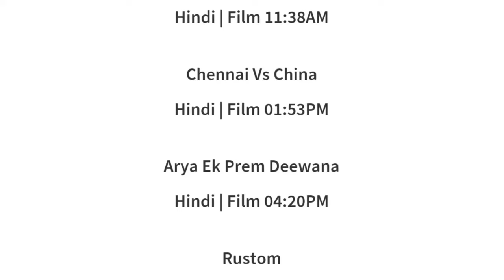7 JULY 2024 | ZEE ANMOL CINEMA 2 SCHEDULE